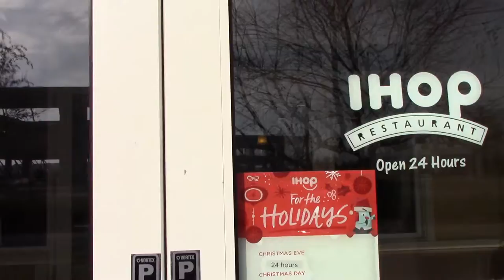PIANO DROPPED INTO PIECES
An old vlog I didn't want to upload at first... My family and I saw a piano drop. Mary and I got our eyebrows waxed, ate iHop, she met Miles, she yelled at me... Enjoy!